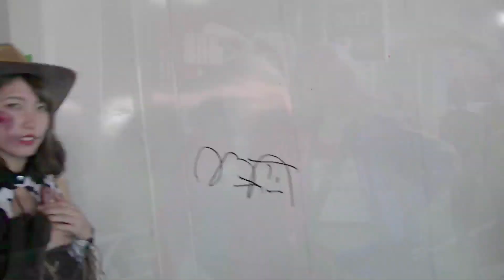Halloween in Tokyo Shibuya 2017 渋谷 ハロウィン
Highlights of Halloween Hijinks in Shibuya with a brief zombie interlude at 8-bit Cafe  in Shinjuku.